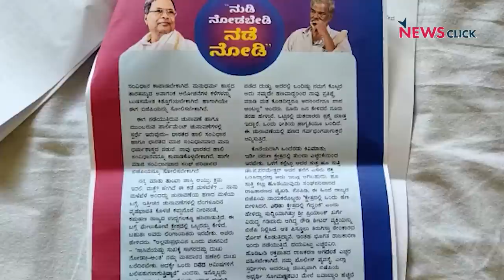Karnataka Elections: BJP की लोकप्रियता कम हो रही है - Devanuru Mahadeva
पत्रकार भाषा सिंह ने कर्नाटक चुनावों पर रिपोर्टिग के दौरान मैसूर में RSS  पर किताब के बाद राष्ट्रीय सुर्खियों में आए सम्मानित कन्नड लेखक देवानुरू महादेवा से लंबी बातचीत की। महादेवा के लेख चुनावी प्रचार का हिस्सा बने हुए हैं।